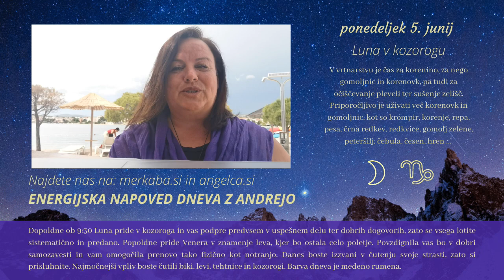Energijska napoved dneva z Andrejo Novak - 5.6.2023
ZA NOVE PRILOŽNOSTI IN BLAGOSTANJE - OBESEK KRISTAL PIRIT - v vaših energijah spodbudi voljo in okrepi stik z Dušo za sproščeno kreiranje in privlak novih priložnosti glede obilja v vašem življenju